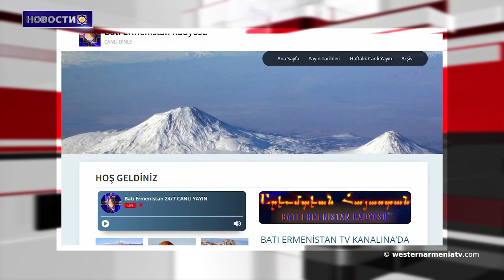ЮНЕСКО все еще работает над отправкой миссии в Арцах. Азербайджан снова мешает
1.В ереванском офисе Республики Западной Армении состоялась встреча на тему «В сторону родного Шуши».
2. ЮНЕСКО все еще работает над отправкой миссии в Арцах. Азербайджан снова мешает.
3. В беседе со своим французским коллегой, Арман Татоян отметил необходимость возвращения армянских пленных из Азербайджана.
4. Каждую субботу по телевидению Западной Армении будет транслироваться новая программа на арцахском диалекте.
5. В ближайшее время выйдет в эфир турецкая секция Радио Западной Армении.
6. Судьба памятников в оккупированной Западной Армении.
7. Удивительный результат армяно-немецких совместных раскопок: римский мост-водопровод.